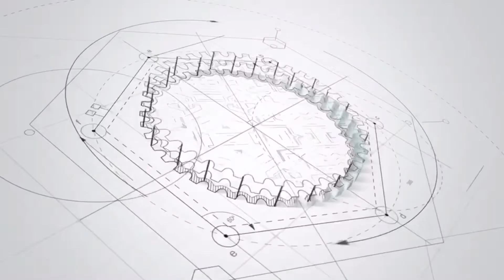แนวทางการตัดด้วย เครื่องตัดอ้อยวางลำ ช้างแทรกเตอร์